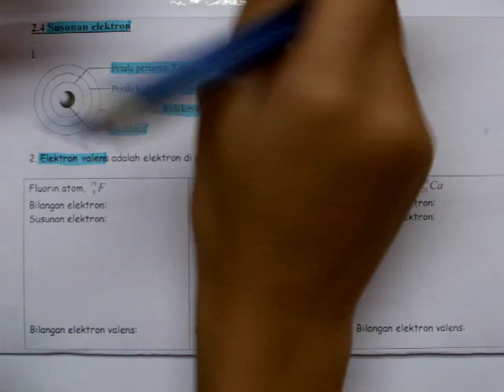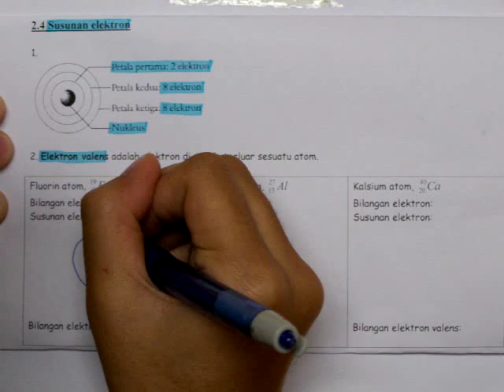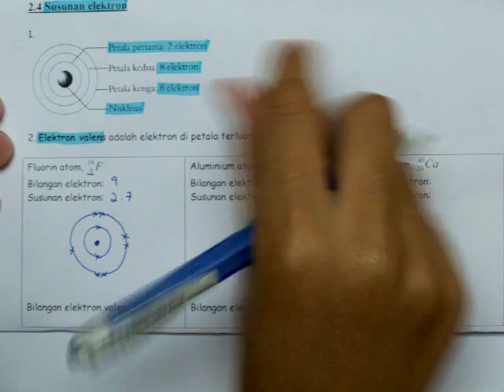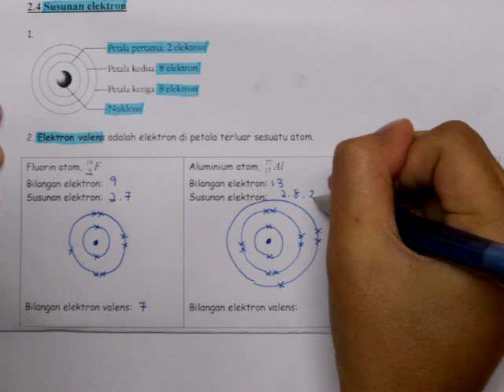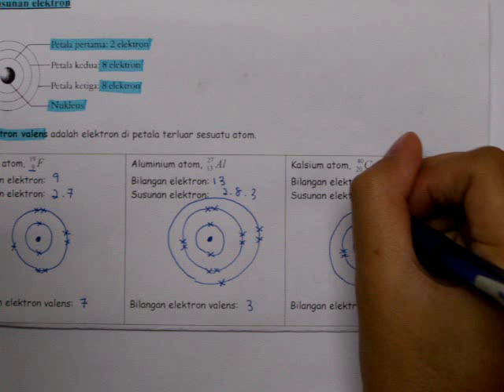12 Susunan elektron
Untuk maklumat lanjut (nota, latihan, perbincangan dan penerangan), sila layari blog ini:
Belajar Kimia Bersama LKY